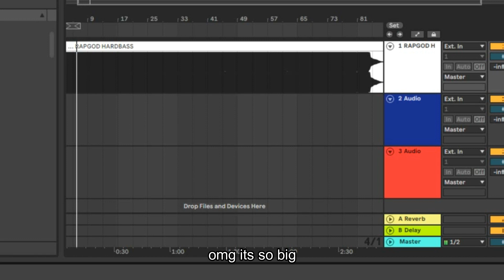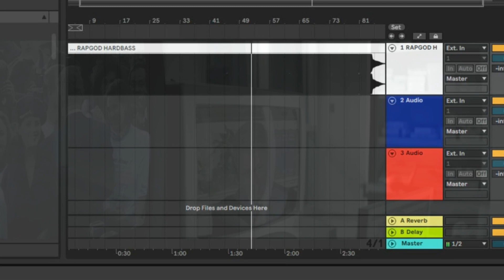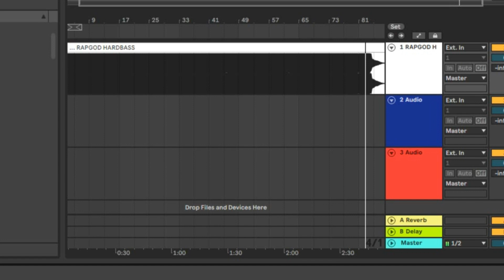RAP GOD but it's RUSSIAN HARDBASS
Cyka Blyat